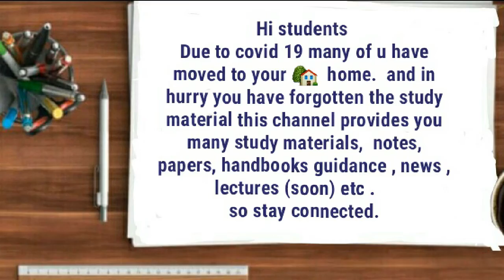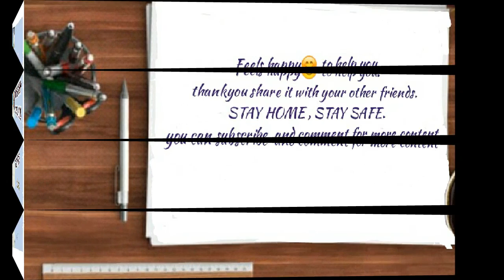Salt analysis sheet (notes) jee advance mains best notes sheet allen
Students here is the link for sheet (notes) of
🌟Salt analysis

Thanku share with others😊